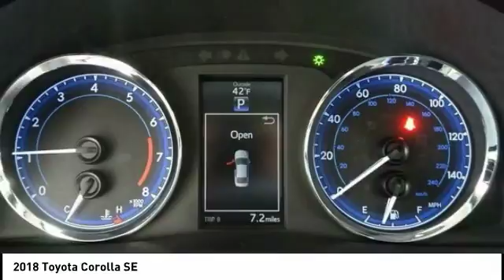2018 Toyota Corolla Cedar Falls IA TC27476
2018 Toyota Corolla SE

FOR HAGGLE FREE PRICING *, * BACK-UP CAMERA *, * ALLOY WHEELS *, * TOYOTA SAFETY SENSE *, * BLUETOOTH AUDIO/PHONE *. Price includes: $1,000 - TMS Customer Cash - KC. Exp. 04/30/2018